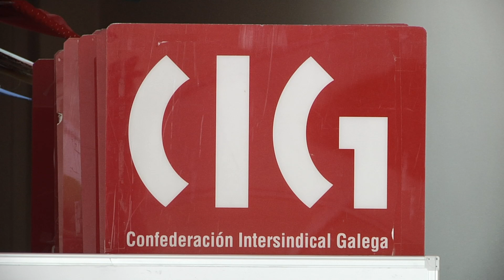La CIG denuncia a PROSEGUR por ocultar una agresión machista 30.8.21